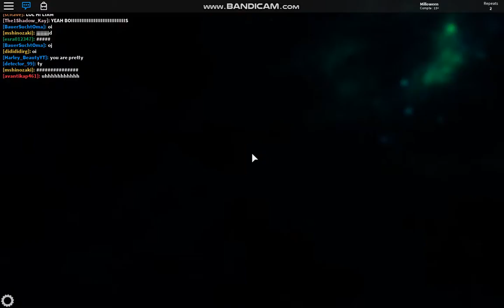The best 10Minutes of my life xD